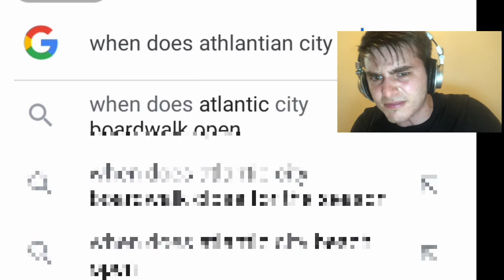ATHLANTIAN CITY????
subs